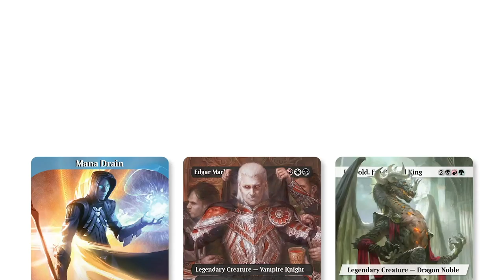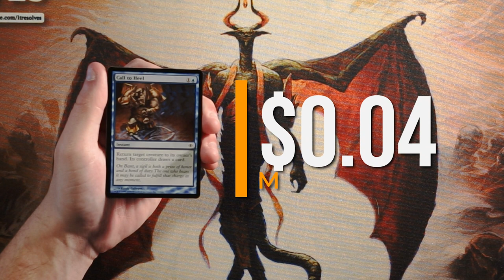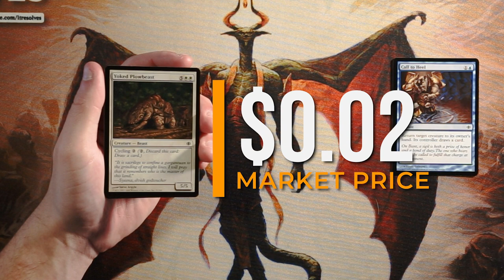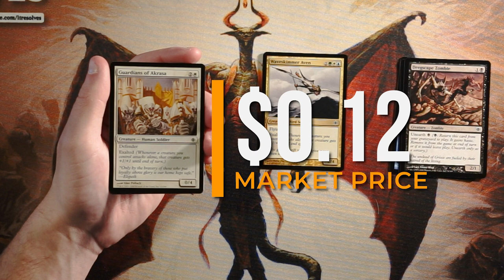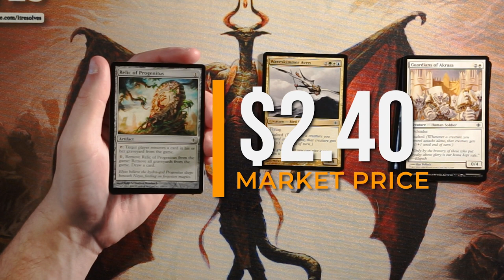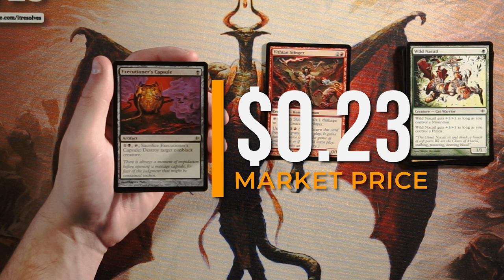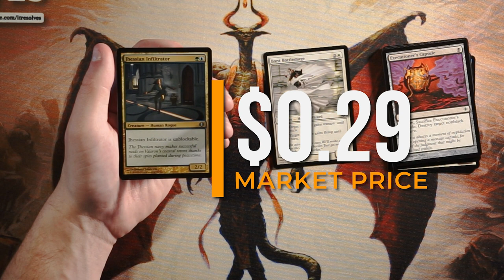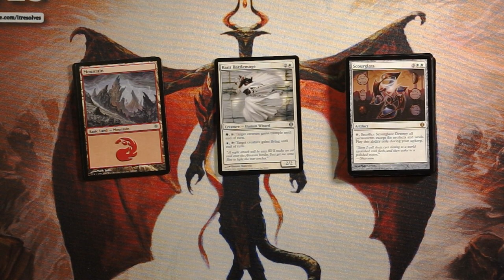Let's Open: Shards of Alara